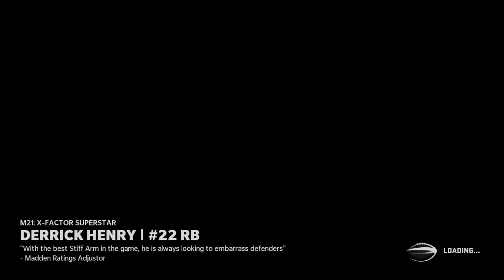Infinite pocket time